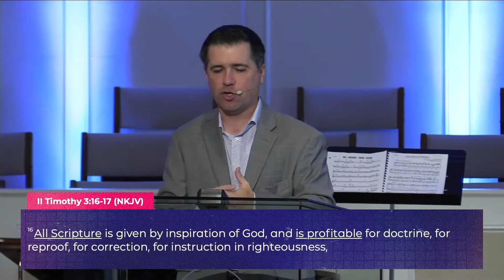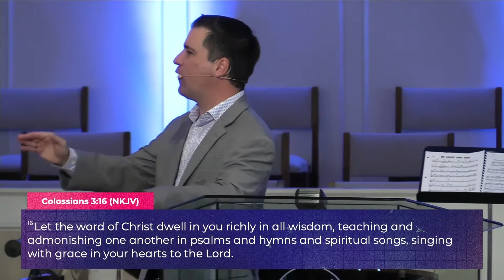Growing in God's Word | Pastor Daniel Blaylock | Forest Hill Church of God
Pastor Daniel reads from Psalm 1 and looks into how to avoid worldly guidance and how to seek guidance from the Word.